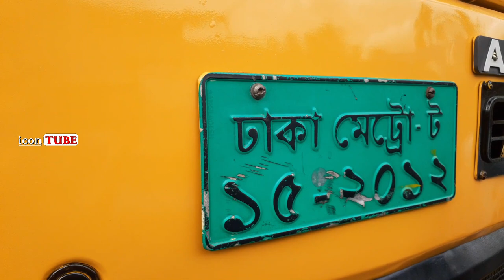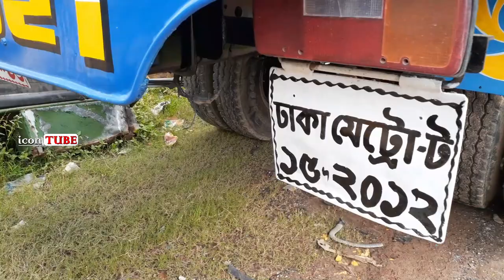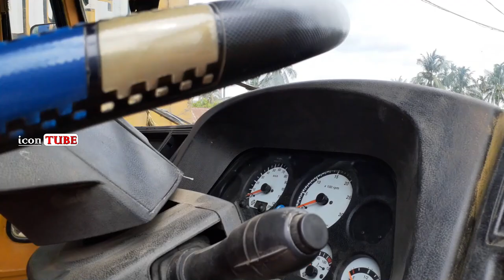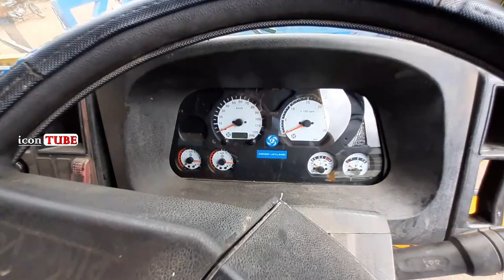Leyland 1616il টিপটপ কন্ডিশনের ফ্রেশ একটি ট্রাক ১৬ লক্ষ ৩০ হাজার টাকা মাত্র | icon TUBE -আইকন টিউব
icon TUBE.

💝 Leyland 1616 il ট্রাক বিক্রয় হইবে
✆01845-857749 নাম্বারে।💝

আমাদের প্রচারিত ভিডিও গুলো ভালো লাগলে লাইক, কমেন্ট ও শেয়ার করে সাথেই থাকুন। ধন্যবাদ। 💢

You can share your ideas in comment box.